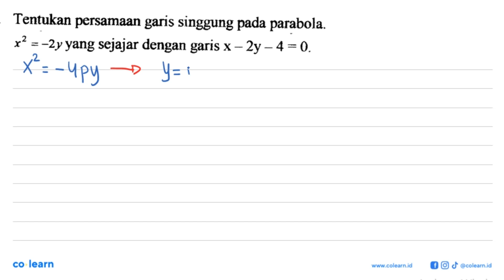Tentukan persamaan garis singgung pada parabola x2 ~2y yang sejajar dengan garis x ~ 2y _ 4 = 0. =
Topik atau Materi: Parabola pusat (a,b) - Irisan Kerucut - GEOMETRI - Matematika Kelas 11 SMA - K-13 Revisi

Sumber Soal: Matematika grade 11 from pak Santo, Irisan kerucut, polinomial , N/A

00:00 : Bedah Soal
01:00 : Konsep, rumus dan pengertian Parabola pusat (a,b)
01:18 : Langkah penyelesaian soal
05:29 : Jawaban akhir
05:59 : Penutup